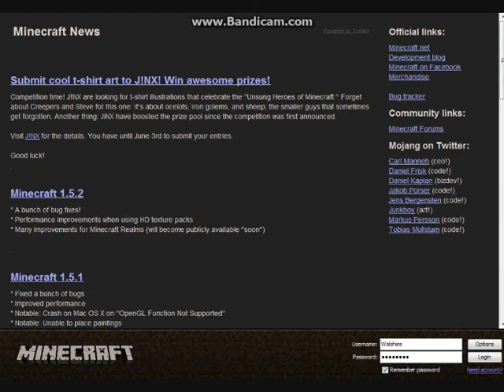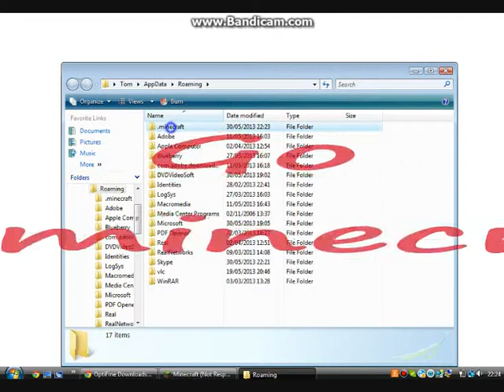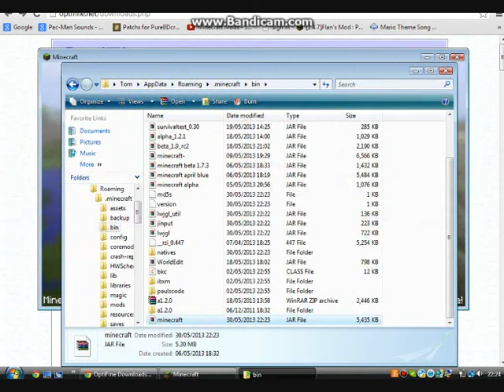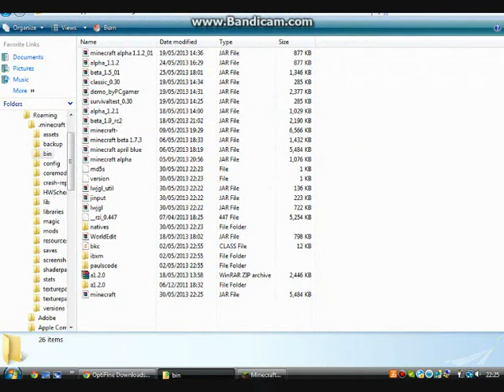Minecraft 1.5.2 - How to install optifine